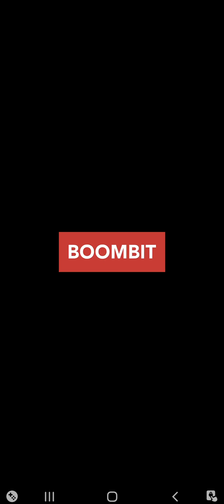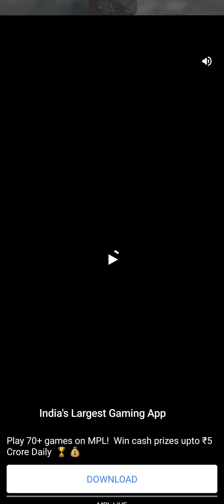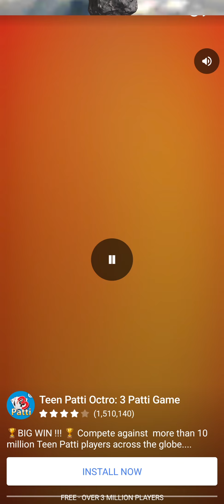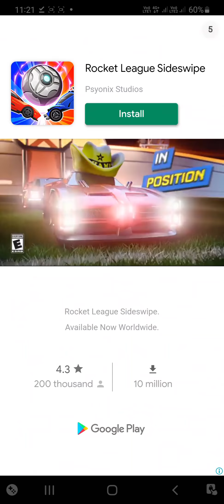Level 9 is satellite 🛰 level full satellite 🛰 in space//mega ramp car jumping ⭐️🥰🤘🤩😎